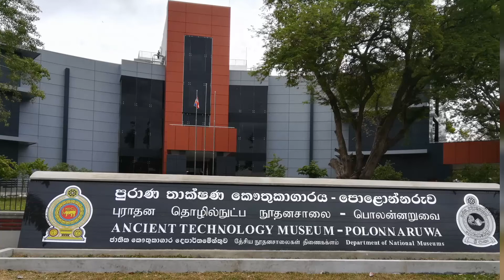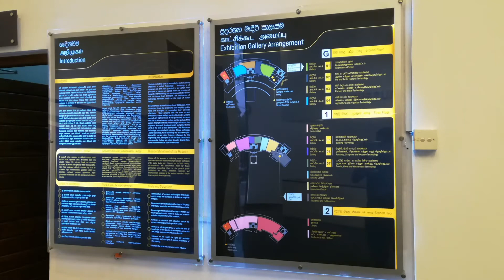Ancient Technology Museum - Polonnaruwa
Ancient Technology Museum is a museum mostly displaying artifacts related to the technology used in Sri Lanka from the pre – historic era to the 18th century of Polonnaruwa. It is situated in New Town, Polonnaruwa. The Ancient Technology Museum has a vast collection of ancient statues, modern art and books about ancient technology etc. The opening hours of the museum is from 9 am to 5 pm daily, except on government public holidays.